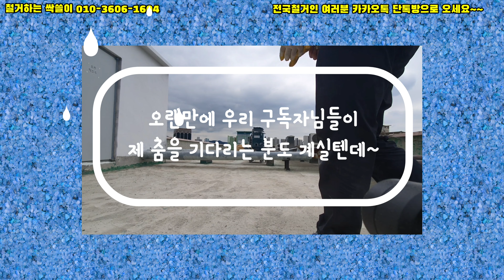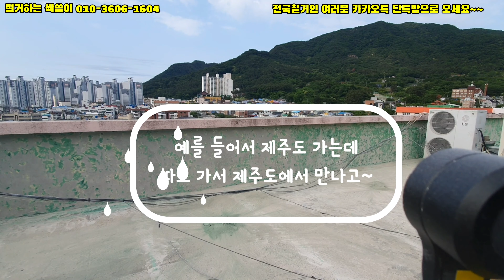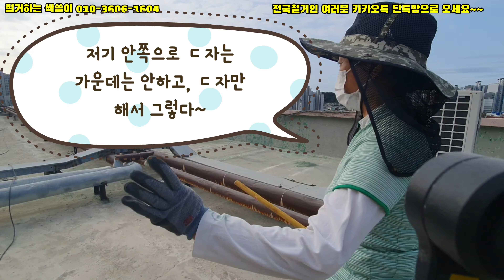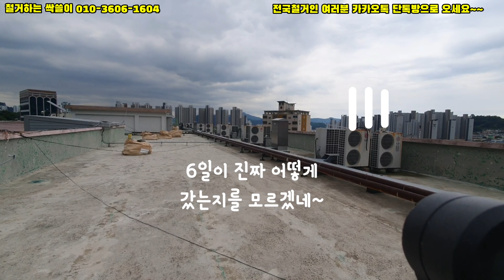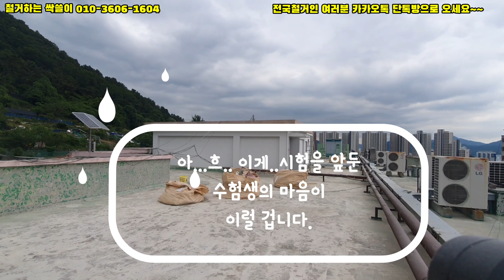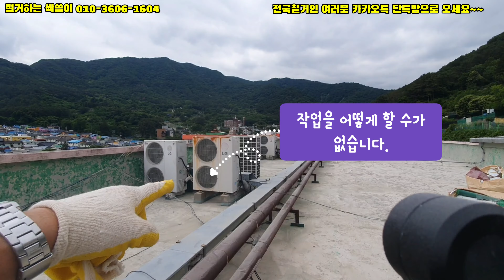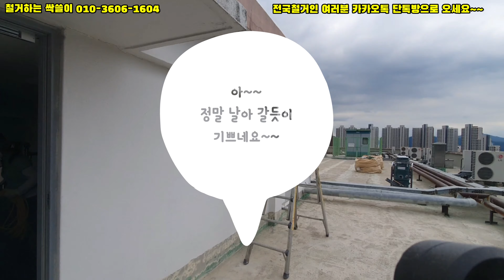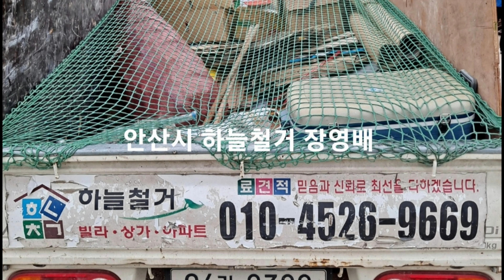307. (학교6일) "학교 끝!!!" 시험을 앞둔 수험생의 마음으로~